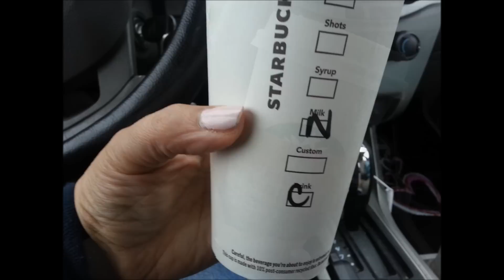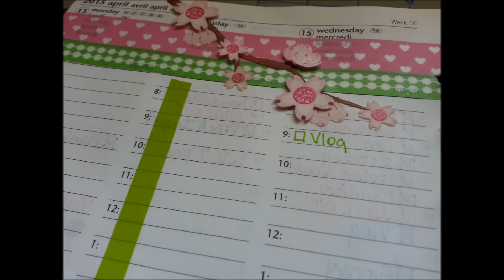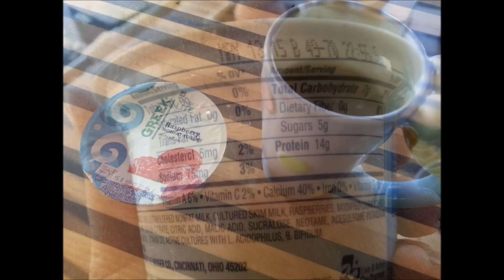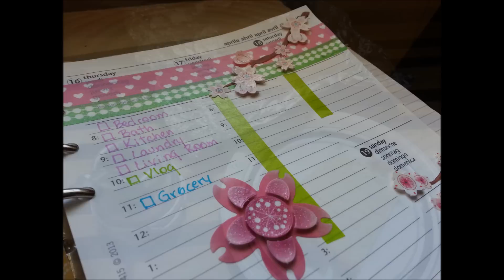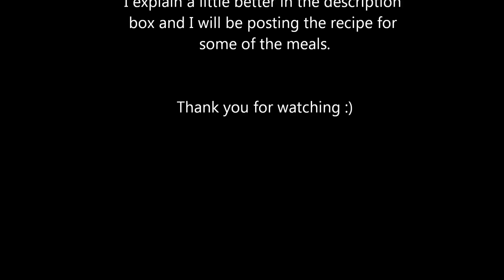First week Dukan Diet menu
____ ★ DESCRIPTION ★ _____
This is my first week on the Dukan diet. I learned about the diet thanks to another Youtuber (Jerree Black). I bought two books looking for some information and some food/menu ideas. I notice that it is not easy to find a complete menu on line to have a better idea, so I decided to share my progress and my menu here.
I am not expert on the diet and I actually did some mistakes as:
1- You have to eat every day 1 1/2 Tbsp of Oat Bran in whatever way that it is easy for you (in the first phase or week), I did a mistake and I eat 2 Tbsp every day because I read the phase 2 or second week information.. :(
2- I am totally sure that I made other mistakes and people that know more about the diet will let me know.. I read of people dropping also 10 Lb on this diet the first week, I only drop 5 Lb my first week, but honestly, I feel great and I am not feeling hungry at all :) I must add that Also I got my period Sunday and maybe that affect also my weight for Sunday (sorry to mention this but since we have to be honest about weight and diet and everything that can affect :(
The food that I share here is simple to make and a lot of time I did more than one time because I have a bad work schedule and I need to get things done fast :)
I hope this menu gives you some good ideas and if you want to share information or question, I will totally love them.
Tomorrow it is my beginning of the second part of the diet.

Sharing some links here:
Dukan Diet made Easy (Book)
The dukan Diet cookbook

____ ★ YOUTUBE VISITORS ★ ____

Natalia